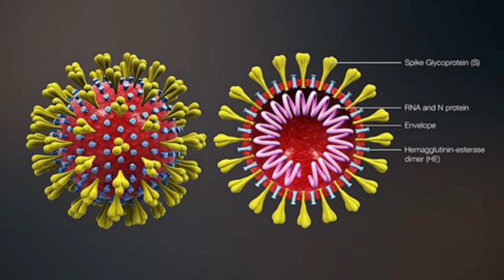Die Hysterie-Pandemie - Coronavirus und Massenpsychose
Freiheit und Gesundheit sind beides Werte von fundamentaler Bedeutung, die man nicht gegeneinander ausspielen sollte! Genau dies wird aber nun von Teilen der Bevölkerung getan. Es wird so getan, als ob Freiheit ein unwichtiges Luxusgut ist, das man in einer Krise einfach abschalten kann wie eine Straßenbeleuchtung. Und was mich schockiert, ist, wie wenig Widerspruch es zu dieser Entwicklung bisher in der Öffentlichkeit gibt. Aus diesem Grund dieses ungeplante Video... als ein kleines Statement, um die Flamme der Freiheit hochzuhalten in einer dunklen Zeit. Ich hoffe, der eine oder andere kann mich verstehen und sieht das ähnlich wie ich. Bleibt gesund, und bleibt frei!!!